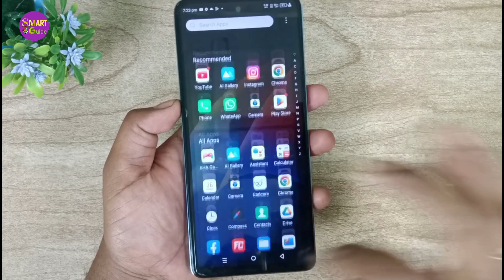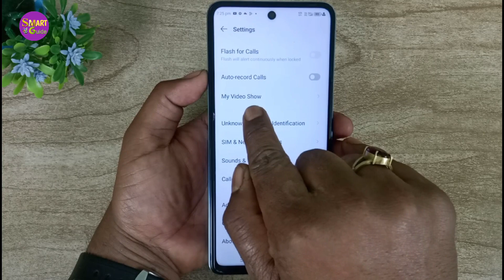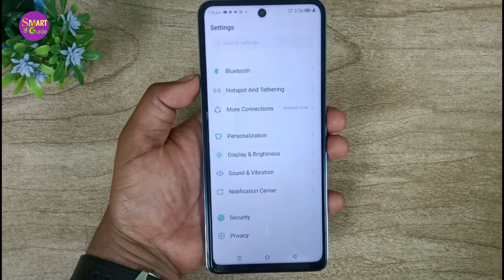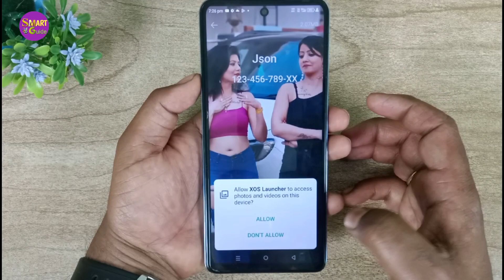incoming call screen par lagayen vedio kisi bhi phone me ? call screen par vedio kaise lagaye ?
कॉल स्क्रीन पर वीडियो कैसे लगाएं
इनकमिंग कॉल स्क्रीन पर वीडियो कैसे लगाएं
अपना वीडियो कॉल स्क्रीन पर कैसे सेट करें
कॉल स्क्रीन पर वीडियो कैसे सेट करें
इनकमिंग कॉल स्क्रीन पर फोटो कैसे लगाए
कॉल स्क्रीन पर फोटो कैसे सेट करें
किसी भी फोन की कॉल स्क्रीन पर फोटो कैसे लगाएं
call screen per photo kaise lagaen
call screen per video kaise lagaen incoming call screen per video kaise lagaen
apna video call screen per kaise set Karen
kisi bhi phone ki call screen per video kaise lagaen
phone ki call screen per video kaise lagaen
how to set video on call screen
how to set video on incoming call screen how to apply video on incoming call screen